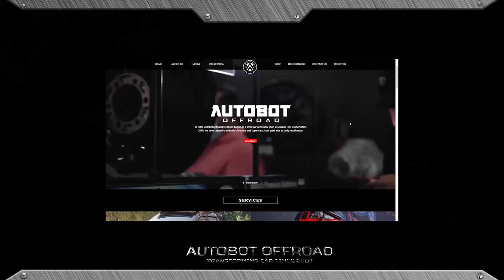HAPPY WIFE, HAPPY LIFE. BRAND NEW SUZUKI JIMNY MODIFIED AS A SURPRISE GIFT TO HIS BELOVED WIFE.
AS OUR CLIENT WANT TO SURPRISE HIS WIFE

THIS JIMNY GIVEN A NEW TOUCH OF AN AGGRESSIVE AND GENTLE COMBINATION OF BODY COLOR AND SPECIAL ORDER ITEM

DID IT MATCH THE EXPECTATION OF HIS WIFE?
FIND OUT AS WE UNVEIL THIS LOVELY JIMNY

65 Road 20 Project 8 Q.C